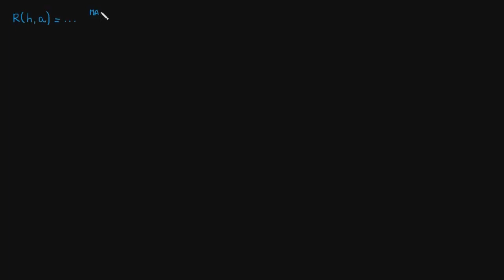Significado do multiplicador de Lagrange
Nessa aula mostramos uma função especial chamada de Lagrangiana e como ela pode ser usada para agrupar todas as etapas necessárias para resolver um problema de otimização restrita.